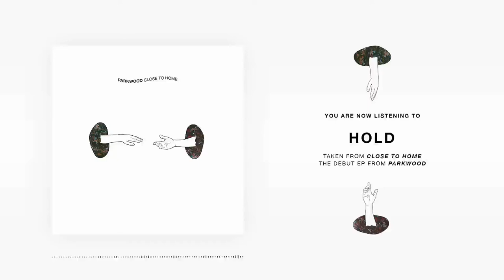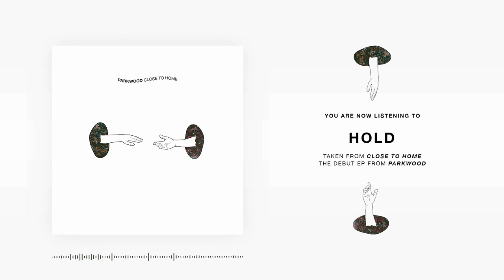Parkwood - Hold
Track 4 off Parkwoods debut EP 'Close To Home'.

Production, Engineering, Mixing, and Mastering - Samuel Bianco
Lyrics - Alec Wilson (Primary) & Samuel Bianco
Instrumentation - Samuel Bianco (Primary) & Parkwood
Artwork - Sam Peina

Lyrics:

Pick me up I’m lying here afraid to move, afraid to speak
Please pick up my pieces before your cold breath blows them away

I can’t believe you said you’d be there for me
But now I’m stuck I can’t break free
And fuck this hold you have on me

‘Cause I’ve tried to get to the bottom of this
To get to what makes you tick
I just need a glimpse inside your head

'Cause I’ve tried
('Cause I’ve tried)
(Well I’ve tried)

What do I have to do to make it back to you
I feel my self worth slipping I feel my whole shaking
What do I have to do to make myself not have to crawl back to you x2

I feel my self worth slipping but I won’t let you take me down

I’ve finally set myself free